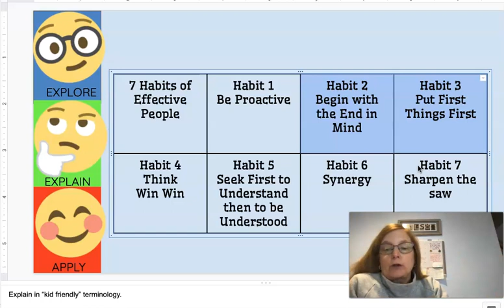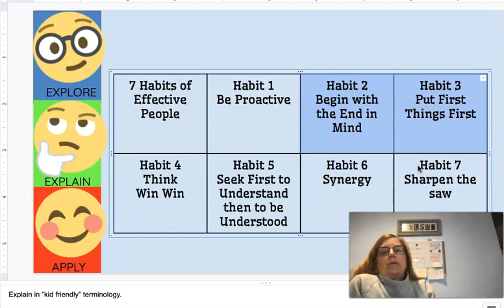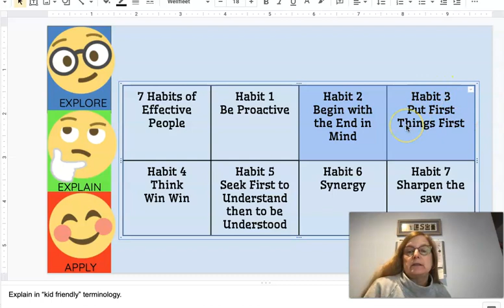7 Habits of Successful Students